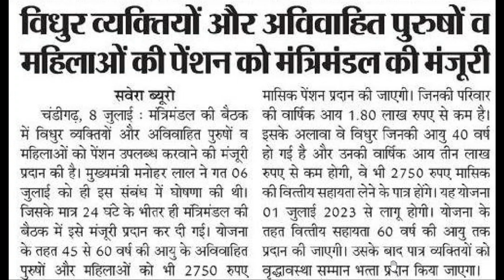मंत्रीमंडल ने दी मंजूरी । अविवाहित और विदुर पेंशन। unmarried pension। vidhur pension । एक जुलाई से ।